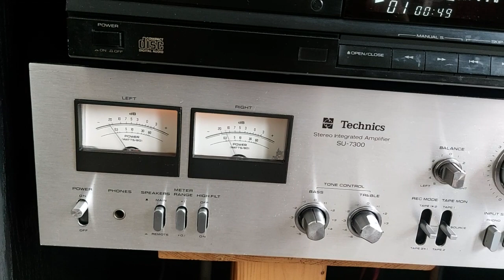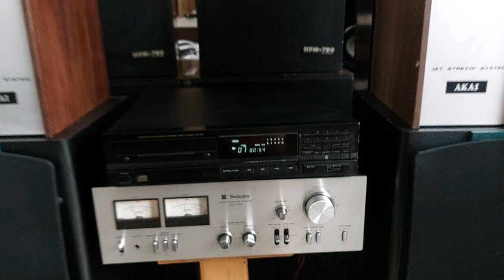Technics SU 7300 Amplifier